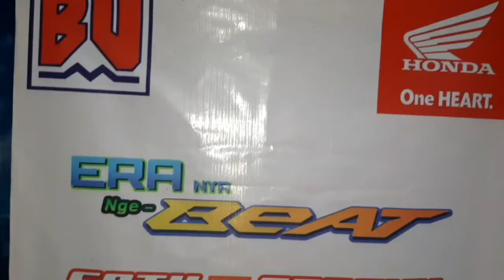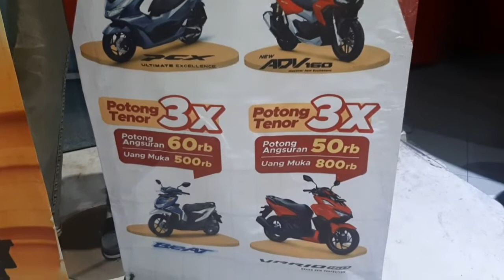HONDA ..CUKUP DP 500 K SUDAH BISA DAPAT MOTOR KEREN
Hond beat motor kebnggaan jaman sekarang